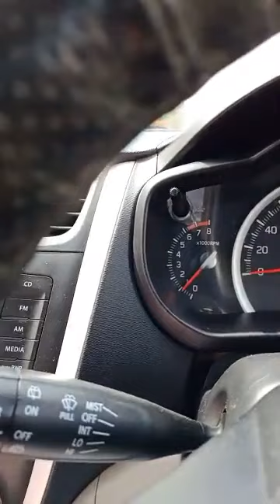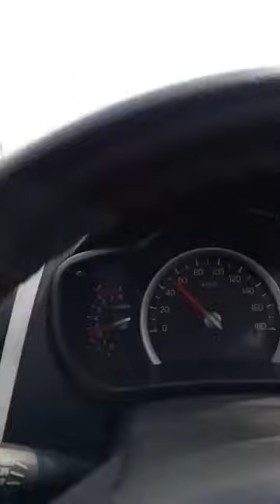Gemini virus result in mirchi